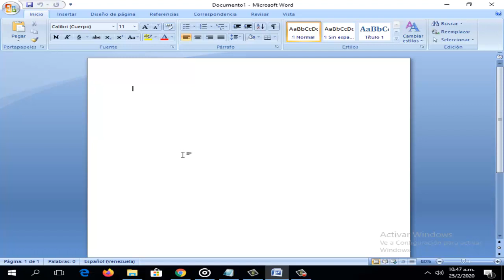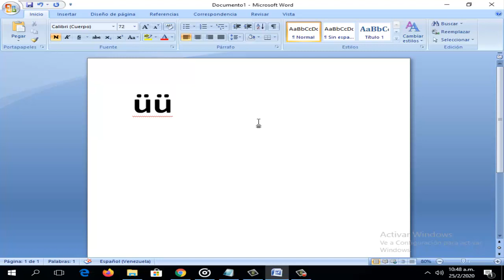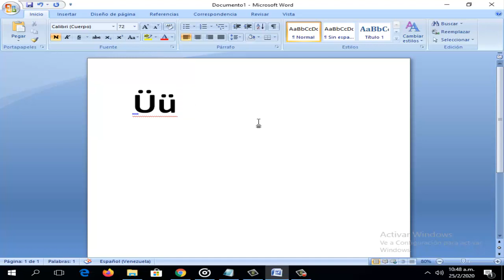Como Poner la Diéresis en la ü con el Teclado [Dos Puntos en la U] I Solución 2024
En este vídeo te ayudare a Como Poner la Diéresis en la ü con el Teclado o Como Poner los Dos Puntos en la U de una manera rápida y sencilla por medio de una solución que cualquier persona puede realizar